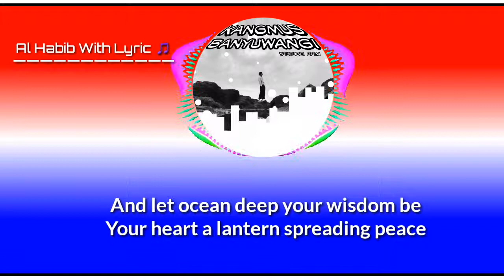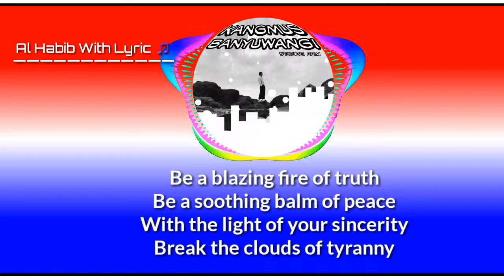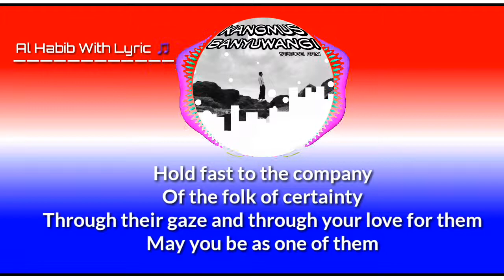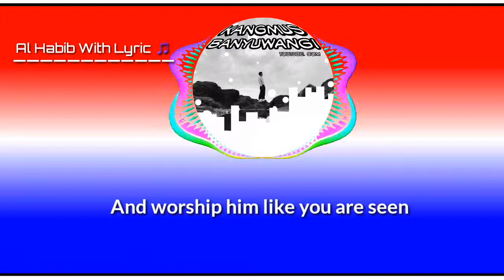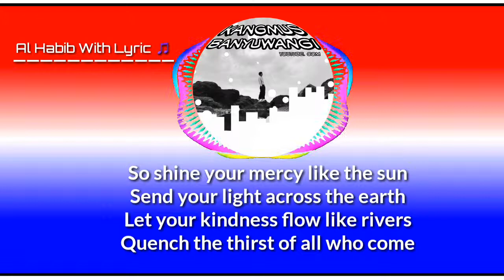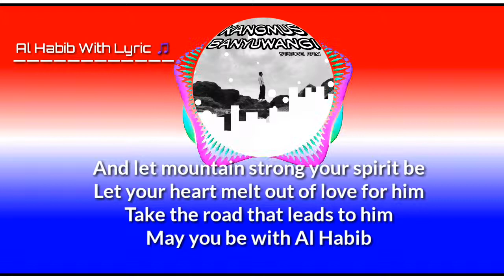Part 43 Al habib - with lyric 🎵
Lirik : al-habib with lyrics

La ilaha illallah Muhammadun rasulullah
Alaihi salatullah wa alihi wal ahibba
La ilaha ilallah Muhammadun rasulullah

[Verse 1]
Shine your mercy like the sun
And be gracious as the earth
Let your kindness come like rain
That cares not whom it falls upon

And let ocean deep your wisdom be
Your heart a lantern spreading peace
Give yourself in love of him
Be like Al Habib

[Pre-Chorus 1]
And in your deepest needs and in your deepest grief
Call on him in humility
Place your trust in the one, to whom creation turns
You'll find redemption and find peace

[Verse 2]
Be a blazing fire of truth
Be a soothing balm of peace
With the light of your sincerity
Break the clouds of tyranny

Let your faith be like a blessed tree
Give your shade to all who seek
May your roots run true and deep
Take your strength from Al Habib

[Chorus 2]
Ya nabi salamalaik ya rasulle salamalaik
Ya habib salamalaik salawatullah alaik

[Bridge 1]
And know that certainty will bring tranquility
Contentment with Allah's decree
Give thanks for all that comes, be patient and know that
Someday you will return to him

[Verse 3]
Hold fast to the company
Of the folk of certainty
Through their gaze and through your love for them
May you be as one of them

Be as gentle as the whispering breeze
Spread solace to the world weary
Let your heart and soul be mirror clear
Give life and love to Al Habib

[Bridge 2]
And stand before Allah like nothing else exists
And worship him like you are seen
Be with all creation and all your deeds and words
As though you have no self to please

[Verse 4]
Yet when you master all of this
Forget not your neediness
Were it not for Allah's grace
None of this can be achieved

So be humble as the lonely earth
That all creatures walk up on
Be the slave of the most merciful
Take your light from Al Habib

➡Kangmus Banyuwangi